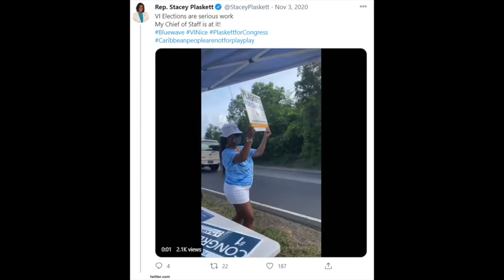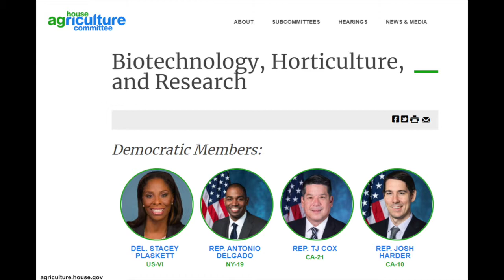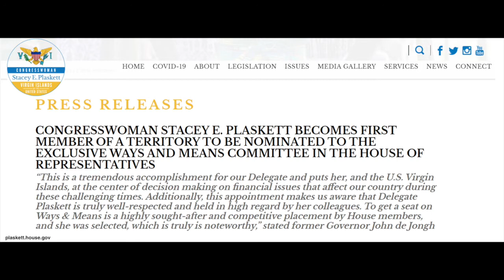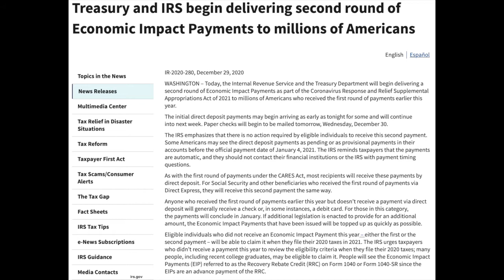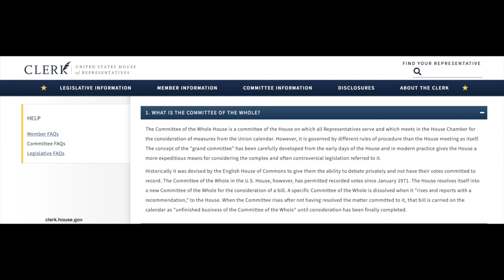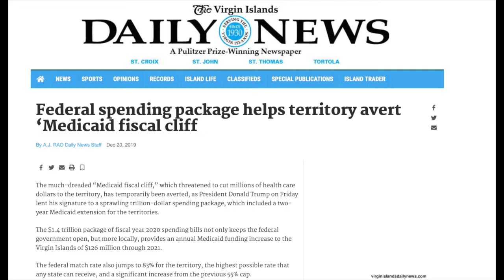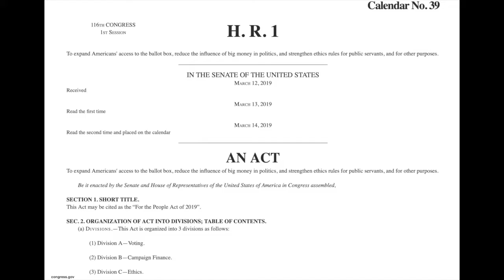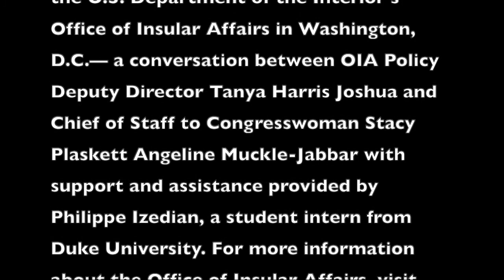Getting to Know Angeline Muckle-Jabbar, Chief of Staff to the USVI Delegate to Congress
Meet the Chief of Staff to the USVI Delegate to the U.S. House of Representatives to learn more about her work on Capitol Hill and how it impacts the U.S. Virgin Islands.

INDEX:

Introduction
Staffing During the Holidays – 00:26
Congress Remains in Session – 00:55
The 117th Congress Prepares for Swearing-In Ceremony – 01:49
Campaigning and Re-Election of the Congresswoman – 02:27
The 117th Congress: January 3, 2021 – 03:36
Committee Membership During the 116th Congress – 05:43
First Territory Delegate on the House Ways and Means Committee – 06:35
Fighting for Full Rights in the U.S. Congress – 08:30
Chief of Staff Work – 09:45
Office Staffing – 11:04
U.S. Virgin Islanders in the Armed Forces – 12:15
Education – 14:20
Previous Work Experience – 15:15
Working for the Mayor of Washington, D.C. – 15:50
Twenty Years on the Hill – 18:04
Congress and COVID-19 Funding Direct Payments – 18:57
The Territory and the Vote in Congress – 21:45
Working with the Executive Branch – 22:55
Working with Federal Agencies – 24:00
Medicaid for the Territory – 24:40
Legislative Efforts in Congress – 25:55
Priorities in the 117th Congress – 26:53
Outside Interests – 27:30
Virgin Islands and Puerto Rico Connections – 28:56
OIA and the U.S. Virgin Islands – 30:42
OIA Conversation with Richard Motta, Jr. – 31:25
OIA’s U.S. Virgin Islands Desk Officer Dwayne Petersen – 31:56
Support for the USVI Office of Disaster Recovery – 33:36
Closing Thoughts – 34:32